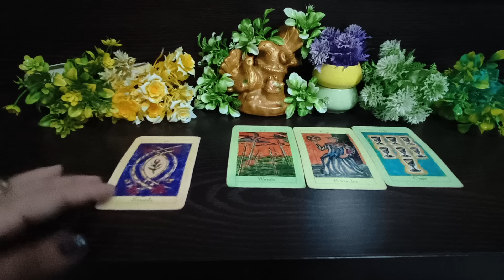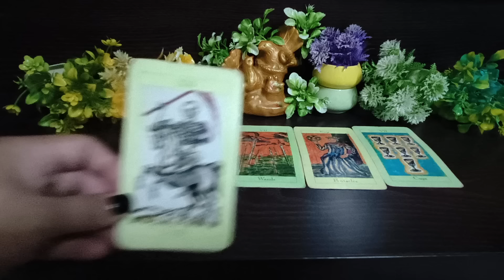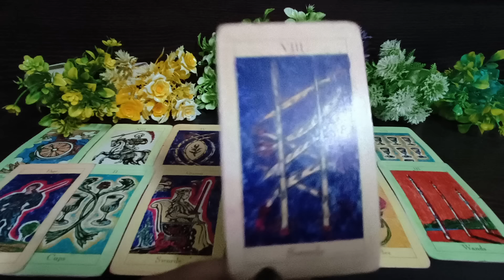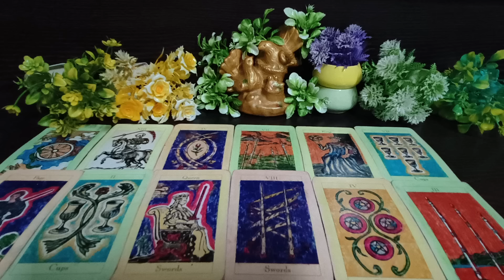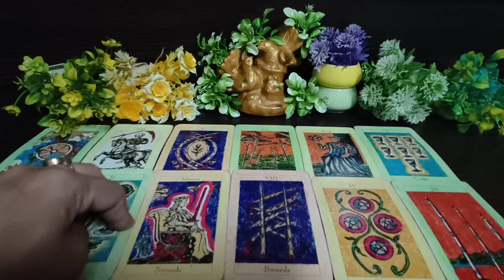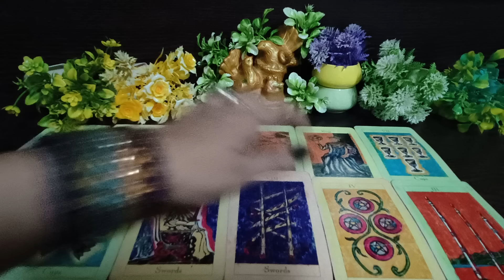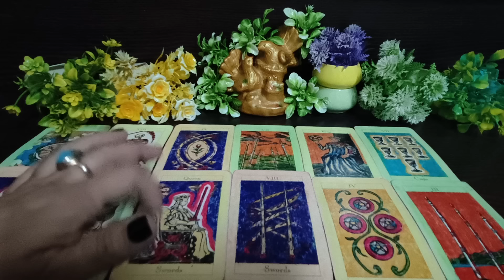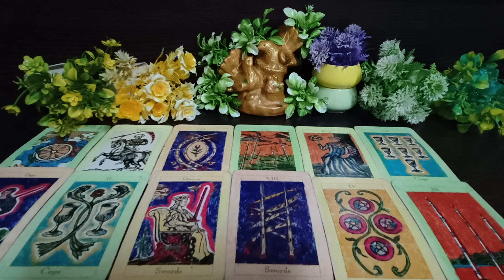🧿💯क्या चल रहा है थर्ड पार्टी और पार्टनर के बीच💔दोनों के बीच की सच्चाई 🔥 खतरनाक खिलाड़ी🍀👺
✨🍒HI GUYS🍒✨

      💚 Spritual love tarot 786💚

your queire ♥️
1) third party situation tarot reading
2) third party Tarot card reading
3) third party update
4) third party daily update
5) third party situation
6) third party || 2023
7) tarot card reading
8) free tarot card reading
9) spiritual love tarot
10) third party situation tarot reading ||2023